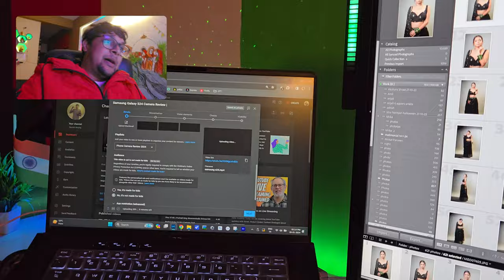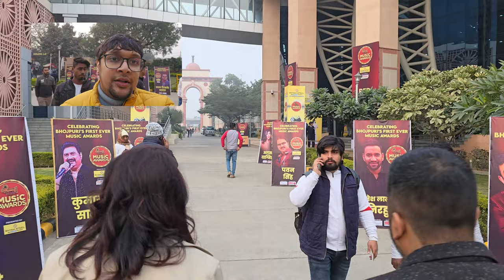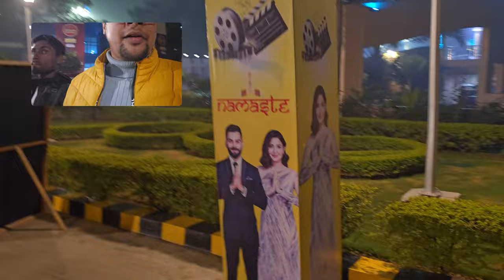Filamchi Bhojpuri Music Awards | Behind the scene | 28th jan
Camera Used - Samsung S24 Ultra
Main Channel - @sauravanuraj